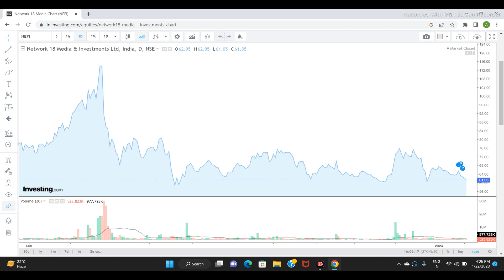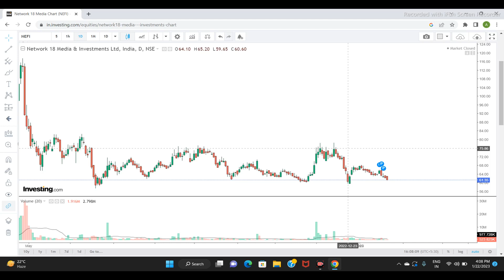NETWORK 18 MEDIA INVESTMENT LTD SHARE PRICE \ NEXT TARGET \ LATEST NEWS |STOCK ANALYSIS |#2023